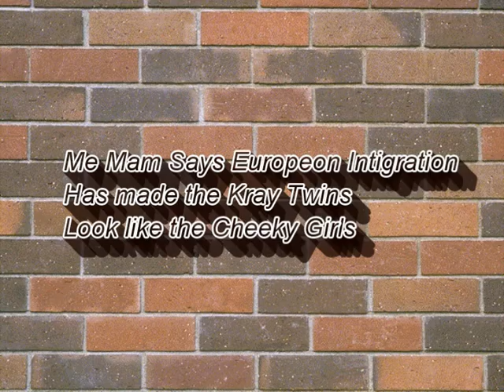cheeky girls kray twins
eu Expansion